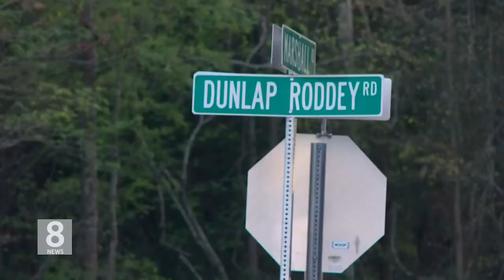4 .8. 21 KBS America News전 NFL 선수 총격에 어린이 포함 5명 사망